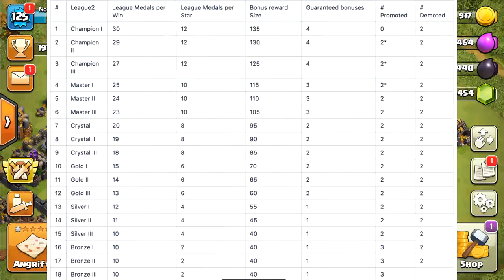🔨Clankrieg Liga Belohnung - Magischer Hammer kaufen - Ligamedaillen richtig einsetzten🔨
Bevor ihr weiter lest, lass doch gerne ein Abo auf meinem Kanal und werdet ein Teil der noobarmy

aka lxgitdzn.

►Mein Gaming PC - 2500€ Wert

►Grafikkarte ► Gigabyte GeForce GTX 1080 Gaming 8GB GDDR5X RTL 256 bit PCI-E 3.0 x16 Dual-link DVI-Dx1 HDMI-2.0bx1 Display Port-1.4x3
►Mainboard ► Z370 SLI PLUS, LGA 1151, HDMI, DDR4, 2x Turbo M.2 & 10x USB 3.1(2x Gen 2 & 8x Gen1)
►Prozessor ► Intel Core i7-8700K Processor (6x 3.7 GHz Taktfrequenz, 12 MB L3-Cache, Boxed ohne Kühler)
►Netzteil ► be Quiet! Straight Power 11 PC Netzteil ATX 750W mit Kabelmanagement 80Plus Gold BN283 Schwarz
►Arbeitsspeicher ► Corsair Vengeance LPX 16GB (2x8GB) DDR4 3000MHz C15 XMP 2.0 High Performance Desktop Arbeitsspeicher Kit, schwarz
►CPU Kühler ► be quiet! Dark Rock 3 CPU Kühler Intel + AMD BK018
►SSD Festplatte ► Samsung MZ-76E500B/EU 860 EVO interne SSD 500GB (6,4 cm (2,5 Zoll), SATA III) schwarz

►Gehäuse ► Fractal Design Meshify C Blackout TG Dark Tint

Alle Links sind Reflinks, wofür ich ein bisschen Geld bekomme, wenn ihr über die Links, euch das Produkt kauft. Damit unterstützt ihr mich sehr!

►Schreibt mir gerne konstruktive Kritik in die Kommentare